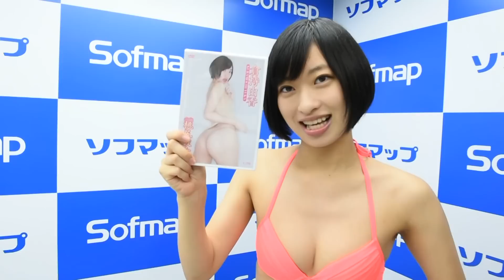倉持由香さんメッセージ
100cmの巨尻が魅力の倉持由香さんが5枚目のDVD「桃尻彼女」を発売。その記念イベントからのメッセージです。